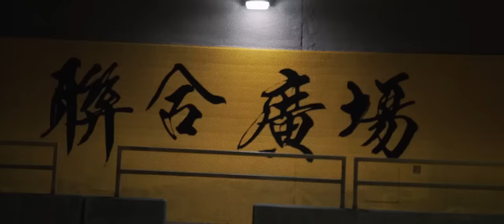Skipper - Clout (Official Video)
Download the EP "Beast Up". Out now!